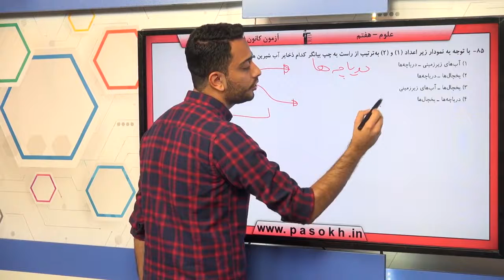پایه هفتم علوم سفر آب روي زمين سوال 85 درصد پاسخگویی 44